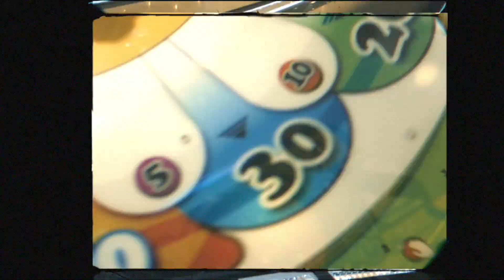Jakarta Prewedding Session of Erwin & Grishela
We like to be a small part of your special day, it's an honor for us to serve your special day.
Explore your special journey with us,
Nocture
For more recent works.